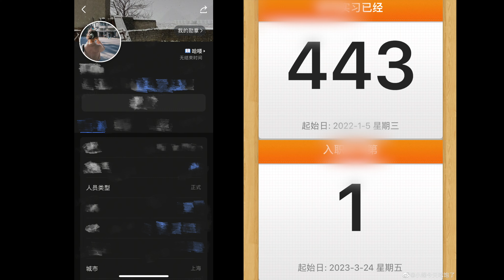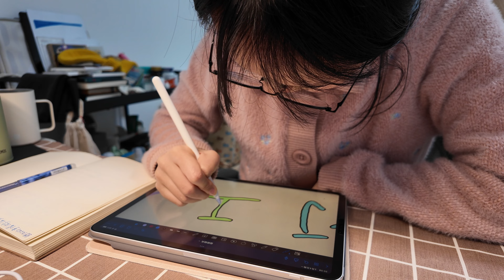打工人Vlog｜26岁的女生每天都在想什么呢？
3月啦，又是一年妇女节，依然陪大家过！祝大家节日快乐，自由自在！❤️

Filmed & Edited by 小蝶

📸 相机:
Sony zv1
DJI Osmo Pocket 3
GoPro 10

📱 常用物品
- MacBook Pro 13 inch (M1, 2020)
- iPad Pro 2th 11 inch 128GB (silver)
- Apple Watch s8 41mm(silver)

💻 办公用品
- MacBook Air 13 inch (M2, 2023)
- Logitech M590 Bluetooth mouse (black)
- Logitech M538 keyboard (black)

- 关于我 -
大家好！这里是小蝶，2018年年末我开始在这里记录校园日常，现在我毕业啦～学生时代的记录暂停了，但工作日常还会继续，期待与你们一起探索平淡生活中的惊喜！人嘛，总会慢慢长大的，一起呀！

本视频不含任何推广。